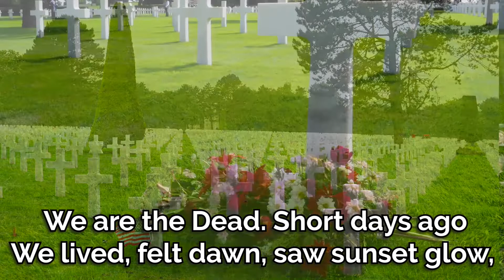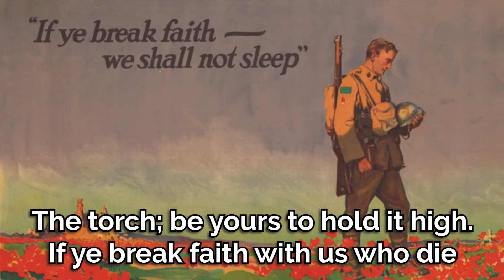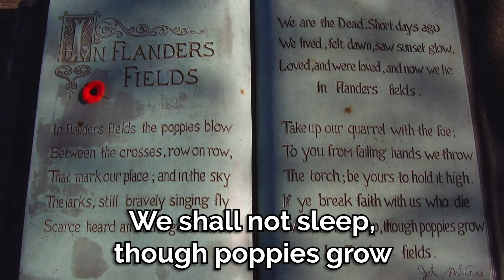Worship Service May 24, 2020 Memorial Day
Join us for this special worship service celebrating Memorial Day.   We will hear special music from our choir, 'Let There Be Peace on Earth' sung by Amanda Hoffman, a special visit from Chaplain Ken Crooks, and a message about peacemaking from pastor Will Cotton.  Join us.